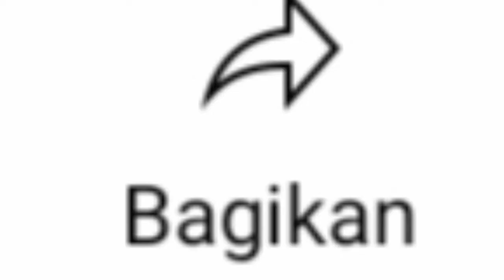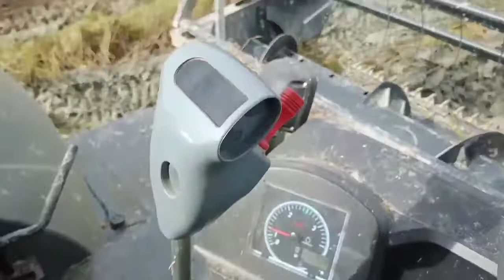YWNMAR YH850 DARI PAGI SAMPAI MALAM NAIK TRADO TERUS HAMPIR TERBALIK